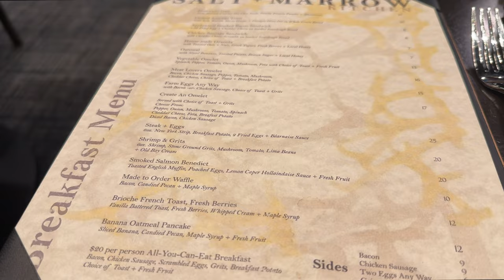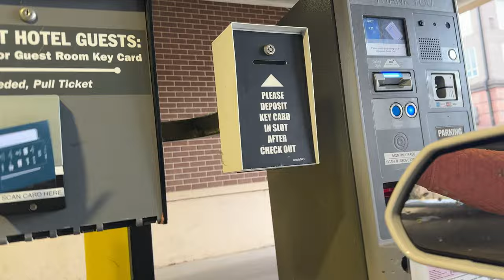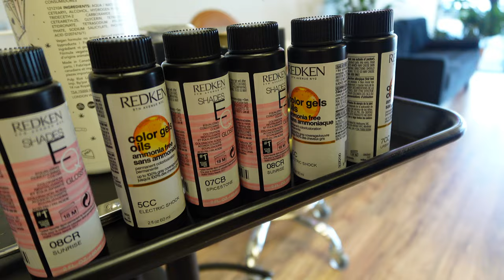Natural Hair Vlog | New YEAR, New Heart Shaped Curly Cut | Natural Hair Journey 2024 + K18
Watch in 4K! Travel with me BACK to Georgia so I can update my curly, natural hair with a new cut and color! It's been a year since my big chop, so it's time to revamp my natural hairstyle as my hair has grown longer and thicker. Check out this day in the life vlog with Millie and me at the curly-cut salon!

New Natural Hair Products
K18 Damage Shield pH Protective Shampoo
K18 Damage Shield pH Protective Conditioner
K18 Leave-In Repair Mask
Olaplex No3
Olaplex Nourishing Hair Serum
AG Balance Shampoo
AG Boost Conditioner
Uncle Funky's Curl Simulator
Innersense | Create Hold
Trepadora Papaya Slip (UK Product)
Yellow Detangling Brush by Felicia L

➡️ Popular Uploads ⬅️
NEW Heart Shape CURLY CUT w/ BIG CHOP NATURAL HAIR JOURNEY 2022 | Olaplex Natural Hair Repair